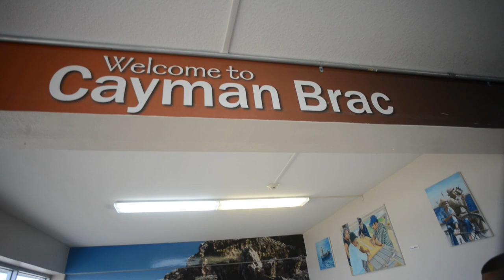Spotlight - Minister of Tourism Hon. Kenneth Bryan tours Cayman Brac